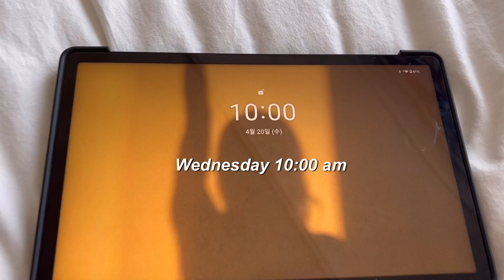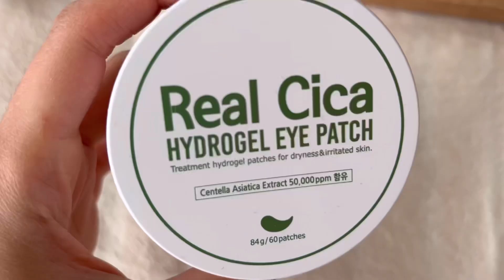Living alone in Korea| happy woman habits | self-care routine 🌸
Please set the video to 1080p to see it in a good quality

♪ Jay (Prod. by Lukrembo)
Link : youtu.be/1zmJ_4kGYUU